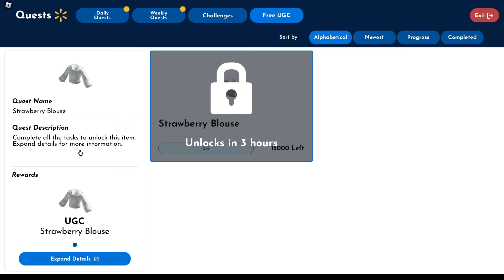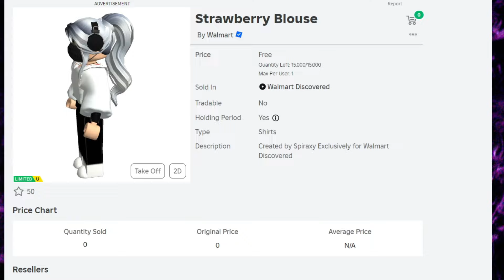Free Limited UGC! How To Get The Strawberry Blouse in Walmart Discovered | Roblox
Hello guys! I will be showing you how to get the Strawberry Blouse in Walmart Discovered on Roblox. Until the next one, bye! :D